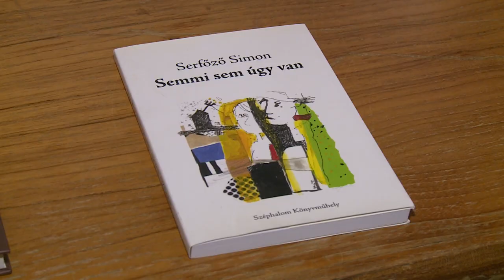MÚLTIDÉZŐ SERFŐZŐ SIMONNAL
Serfőző Simon volt a Közéleti és Kulturális Szalon idei első vendége. A Kossuth-és József Attila-díjas költővel Bobory Zoltán beszélgetett.